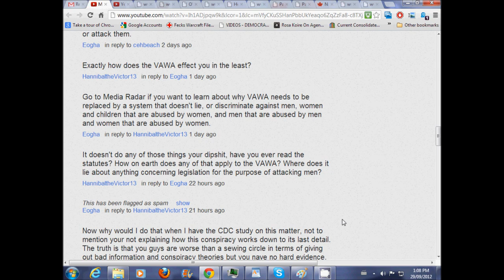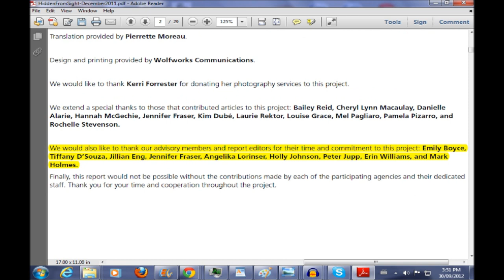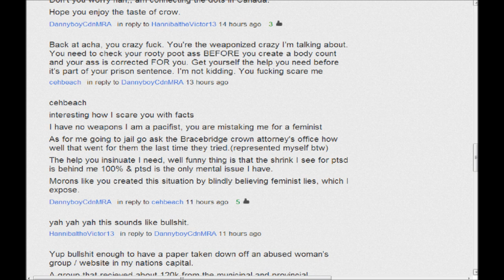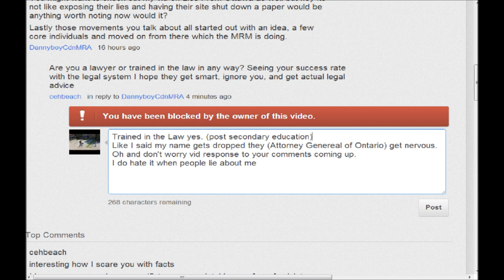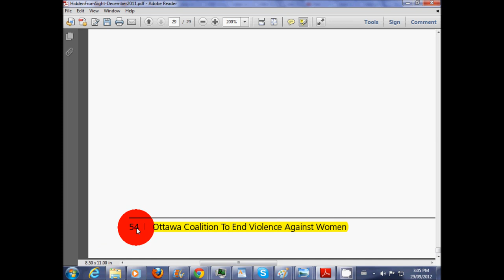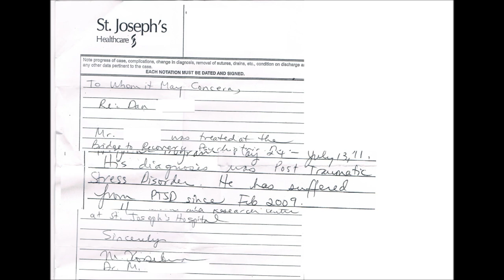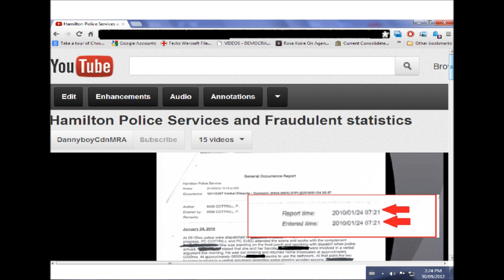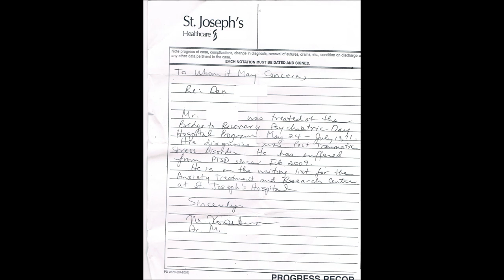cehbeach & HannibaltheVictor13 Tweedle Dumb & Dumber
It is a common tactic of the weak minded to just censor and block people from their channels, and they have every right to do so, it is still the last move of the desperate. I've wasted about enough time on these twits and will let their tactics and words expose their lies for them.

I will point out that I've only commented on 'cehbeach's' vids and not 'hannibal's.' If they want to try and comment on here I won't employ the same tactics but will just laugh at their antics.

(Edit: Yup he (hannibal) mentions me in his latest vid around 17 min 20 sec in. Mentioning the lies I expose here in this vid. Also sent this vid as a response wonder if he has enough of a spine to accept?
You can look it up on his channel if you feel like wasting some iq points)

Eating crow.  - 2. Fig. to be shamed; to admit that one was wrong.

OCTEVAW Reports and Research

Vids exposing them.

One reason why I make them (Ont Attorney General) sweat